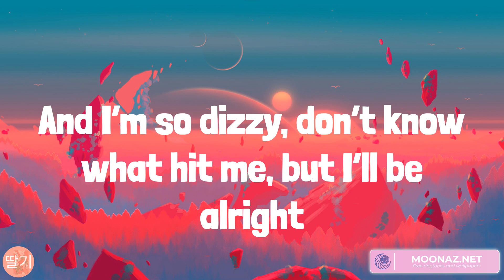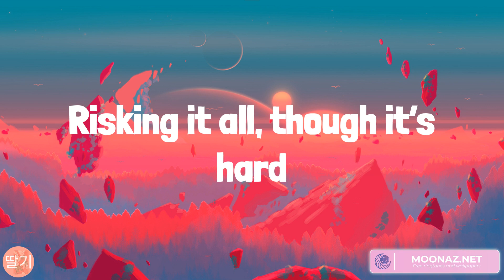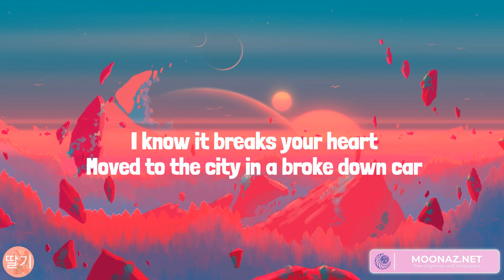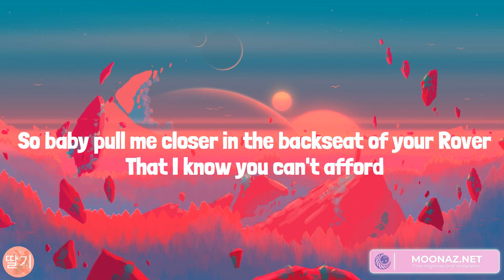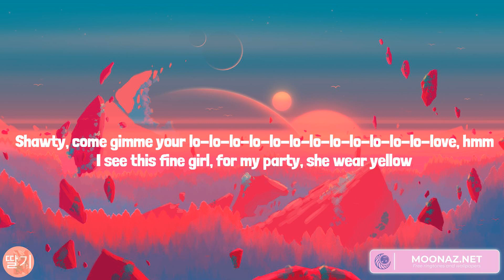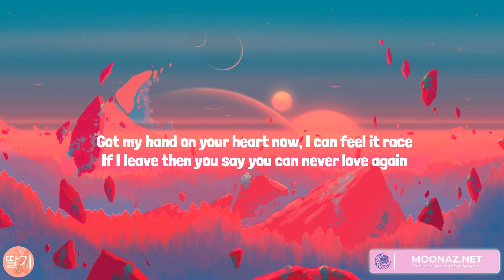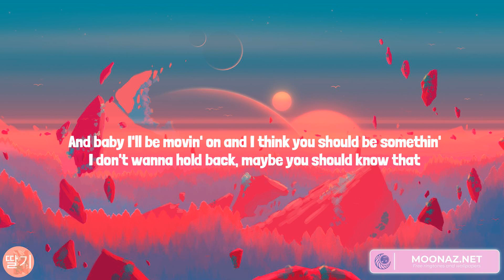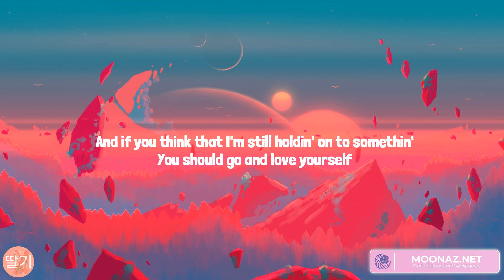All of Me, Closer, Calm Down, Love Yourself (Lyrics)